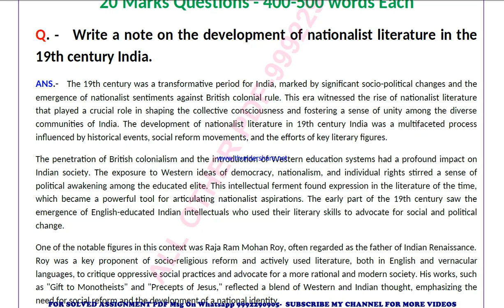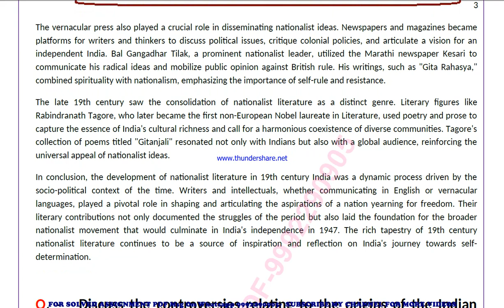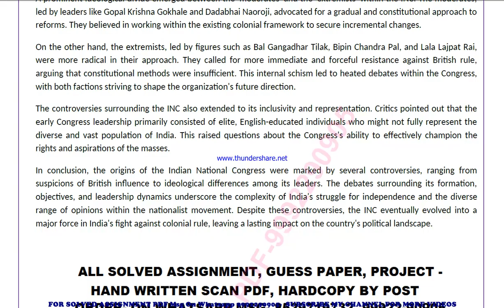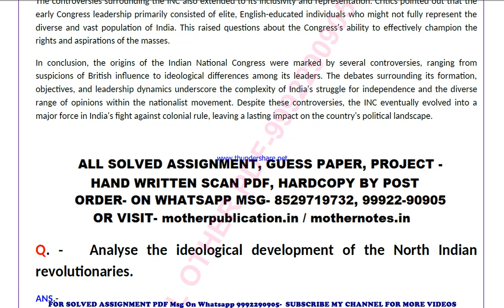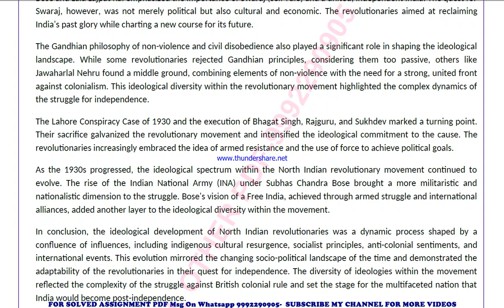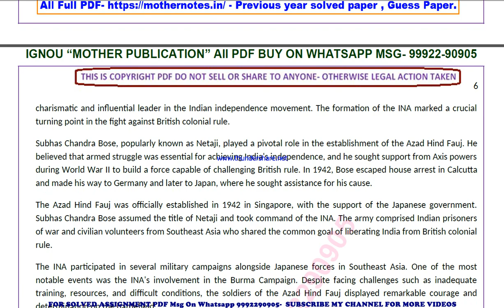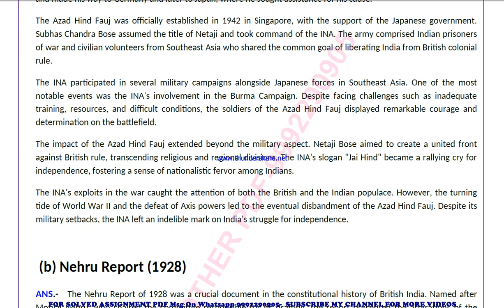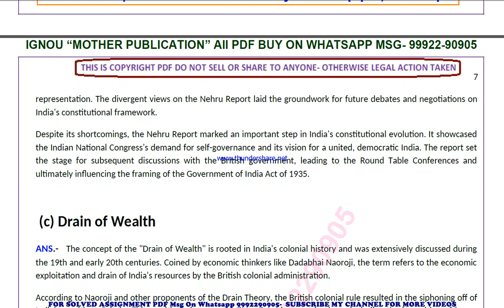bhic 113 previous year solve paper | bhic 113 important questions | bhic 113 study material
bhic 113 important questions 2024,
bhic 113 sample paper,
bhic 113 study material
bhic 113 sample paper 2024,
bhic 113 guess paper,
bhic 113 guess paper 2024,
bhic 113 previous year question paper in english,
bhic 113 important questions in english,
bhic 113 important questions 2024 in english,
bhic 113 sample paper in english,
bhic 113 sample paper 2024 in english,
bhic 113 guess paper in english,
bhic 113 guess paper 2024 in english,

guess paper,
ignou guidance,
ignou assignment,
ignou books,